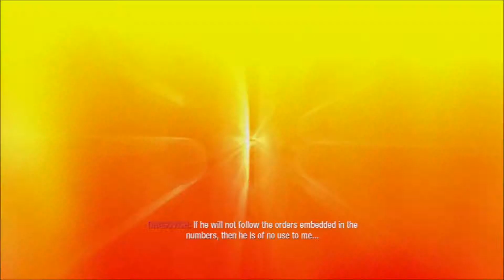Call of Duty Black Ops Campaign part 19